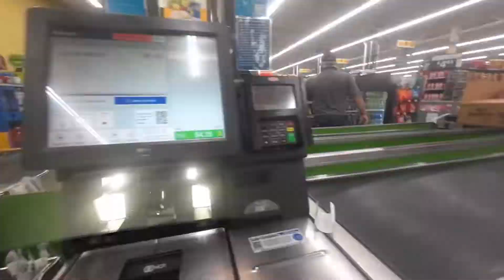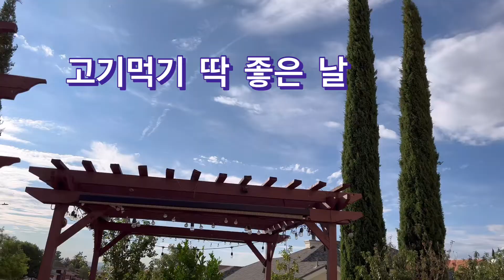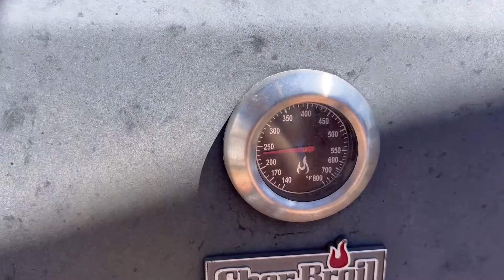Texas Hickory smoked Brisket/ 맛보면 거의 죽음/ I use this on my brisket/ Top secret/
Cooking channel